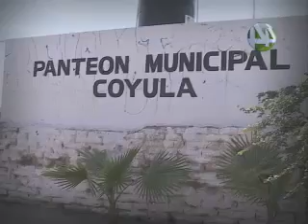PANTEON VILLA COYULA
EN SU DERECHO/"PANTEÓN VILLA COYULA"

EN SU DERECHO - Desde hace ya un año, en el Panteón ubicado en la Colonia Coyula, en Tonalá, colapsó una barda, lo que dejó abierto el acceso al cementerio. Después de más de 12 meses, y a punto de que arranque en forma el temporal de lluvias, los vecinos se muestran muy preocupados por la falta de mantenimiento en el lugar.